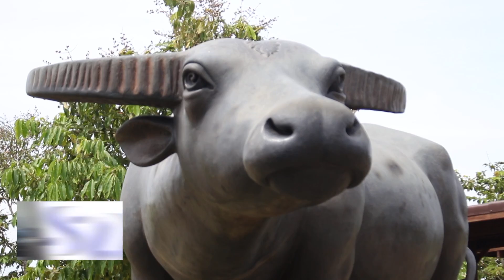อ.ไพโรจน์ รื่นวิชา ชื่นชมอ.ถวัลย์ เมืองช้าง ผู้หล่อองค์สมเด็จพระนเรศวรฯ จ.อ่างทองนะ จะบอกให้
อ.ไพโรจน์ รื่นวิชา ชื่นชมฝีมือและความสามารถของอ.ถวัลย์ เมืองช้าง ผู้หล่อองค์สมเด็จพระนเรศวรฯด้วยทองเหลืองสูง109เมตร หนึ่งเดียวในโลก ณ ลานอิสระภาพ อ.ป่าโมก จ.อ่างทองนะ จะบอกให้